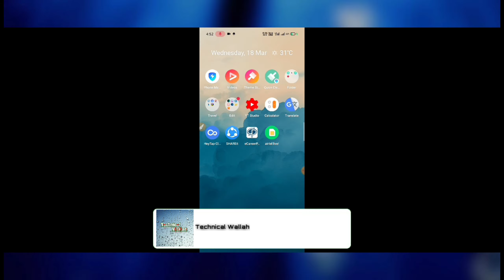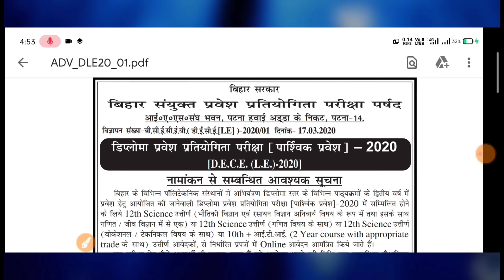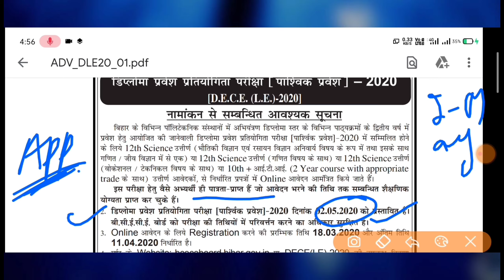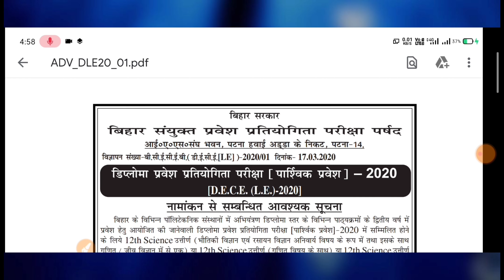Bihar polytechnic (DCECE-LE) Form 2020 | Lateral Entry form | बिहार पॉलिटेक्निक लेटरल एंट्री फॉर्म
बिहार पॉलिटेक्निक में लेटरल एंट्री के तहत एडमिशन पाने के लिए DCECE-LE फॉर्म 2020 का नोटिफिकेशन आ चुका है ज्यादा जानकारी के लिए हमारे चैनल TECHNICAL WALLAH को सब्सक्राइब करें और वीडियो को लाइक एवं शेयर जरूर करें

बिहार पॉलिटेक्निक की हर ताजा खबर को जानने के लिए हमारे चैनल को सब्सक्राइब करें और साथ ही बैल आइकन को जरूर दबाएं ताकि हमारे चैनल का हर अपडेट आपको समय-समय पर मिलती रहे

धन्यवाद
टीम टेक्निकल वल्लाह

हमारे चैनल को आप लोगों की सपोर्ट की जरूरत है प्लीज हमारे चैनल को सपोर्ट करें और वीडियो को शेयर करें ताकि हमारे चैनल का हर अपडेट आपको और आपके जानने वालों को समय-समय पर मिलती रहे जिससे आपको जॉब और कोई भी फॉर्म संबंधित सूचना मिस ना हो और समय रहते हैं आप अपना फॉर्म भर सकते हैं